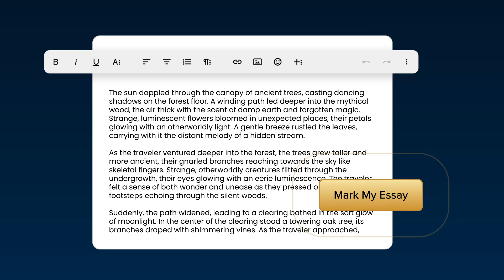What is MME Premium?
MME Premium - The UK’s Most Advanced GCSE Learning Platform.